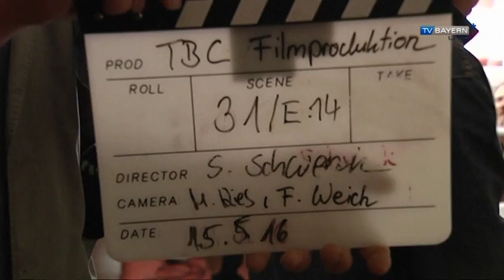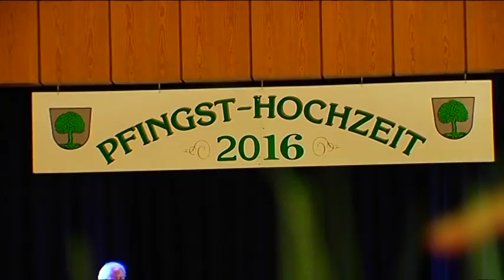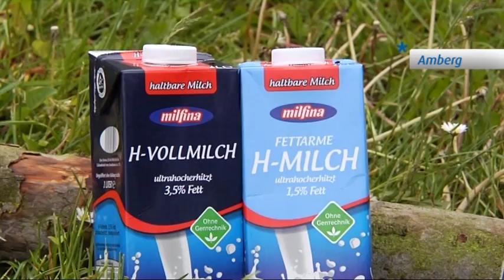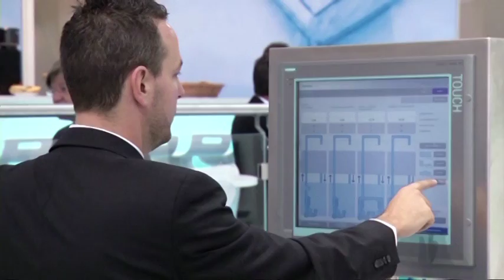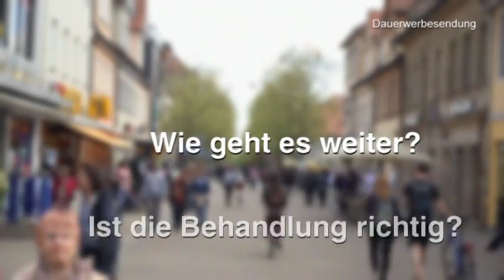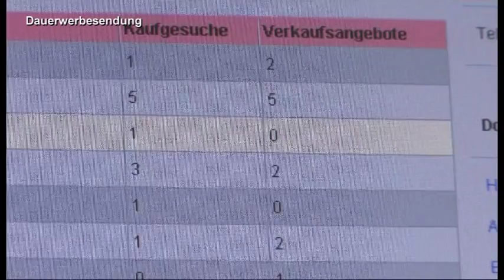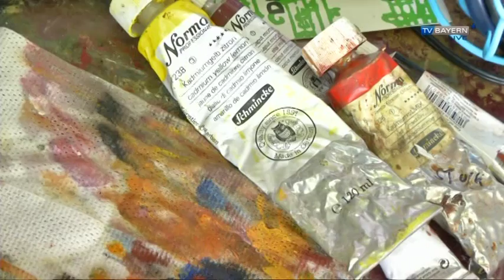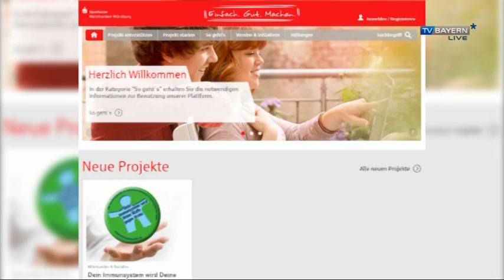TV BAYERN LIVE* am 21.05.2016